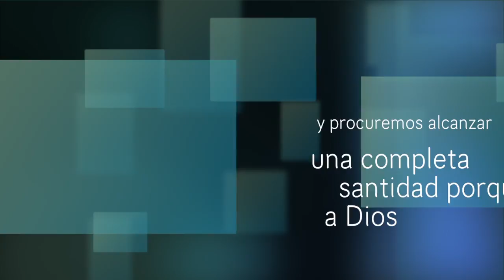Devocional Promesas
This video is about Devocional Promesas